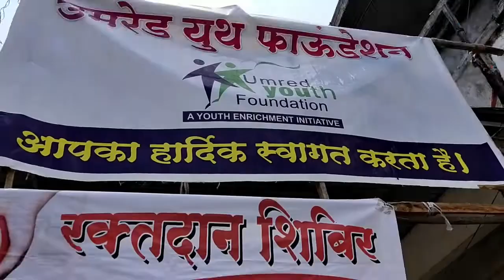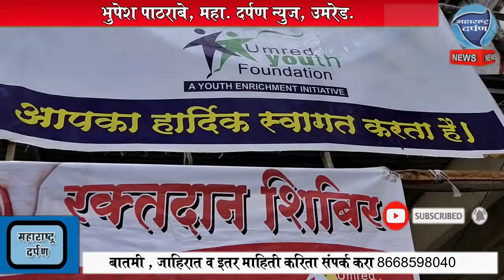उमरेड युथ फाउंडेशन द्वारा आयोजित रक्तदान शिबिराला उत्स्फुर्त प्रतिसाद.